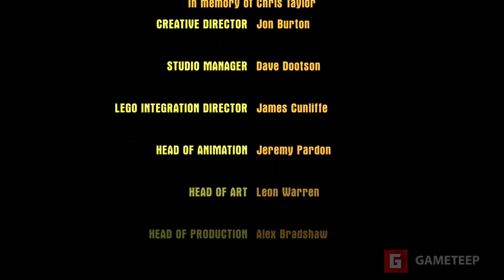LEGO Fantastic Beast and Where To Find Them Story #12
Fantastic Beasts and Where to Find Them is a 2016 fantasy film directed by David Yates. A joint British and American production, it is a spin-off and prequel to the Harry Potter film series, and is produced and written by J. K. Rowling in her screenwriting debut, inspired by her 2001 guide book of the same name. Now in LEGO FORM!